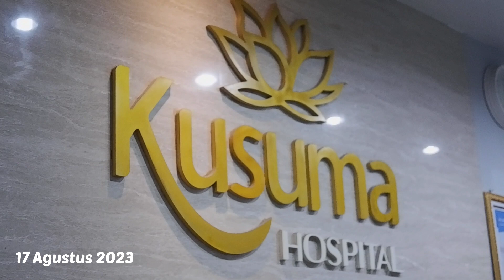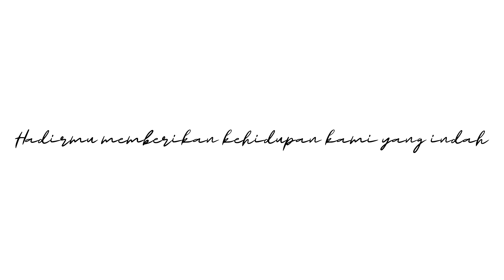Birth story of Kanaka Shakeel Hamazi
Momen Persalinan Kanaka Shakeel Hamazi
Anak dari Ny. Devi Putri Liani dan Tn. Maghfur Hamazi

Yuk abadikan momen indah kelahiran anak anda Bersama KUSUMA HOSPITAL